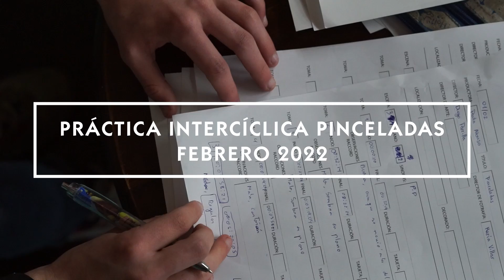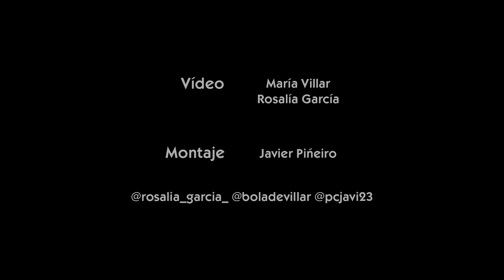Making of de "Pinceladas".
Video realizado por Javier Piñeiro de la Escuela de Imagen y Sonido de Vigo , con el making de cómo se produjo la grabación de "Pinceladas".